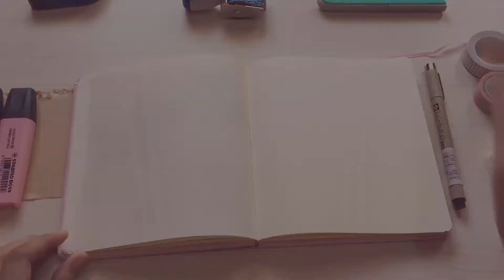commonplace book ep 3 | whisper in my heart🎼| philippines✨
Ps. You can play it in 1080p resolution💕

The reason I like you - Daystar

Odd, isn’t it? - Daystar

Credit to Taylor Layman✨

With Love,
Issy✨